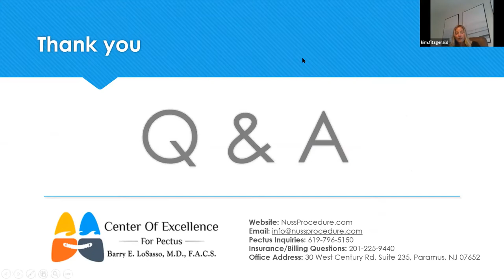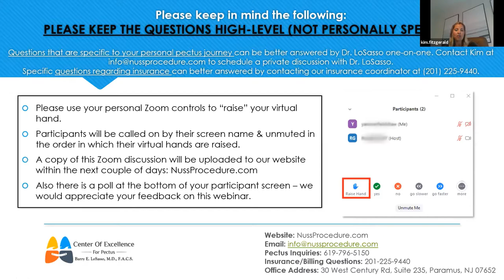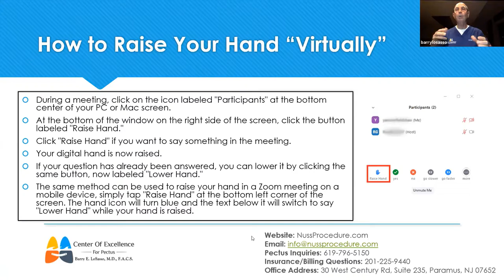- Differences Between The Pectus Journey for Adults vs. Kids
Part 2 Q&A Webinar Recording (8/12/2020)